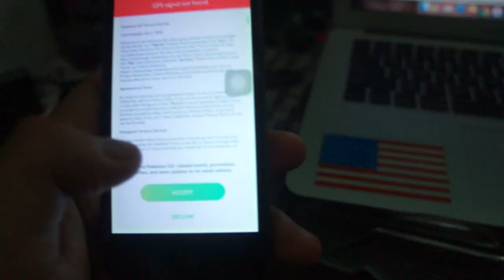Mencari Pokemon Dijalanan Berbahaya Ini Solusinya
hanya sebatang video yg g bagus amat